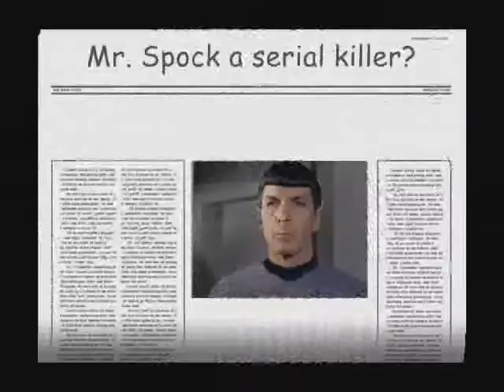chrome division - serial killer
when i first heard this song from Chrome Division the image of spock popped up in my mind. but spock a serial killer? so this is what i made out of the idea. I just had four or five episodes so some scenes will be repeadet and the movie maker screwed me up all along the vid. but anyway...enjoy!

i do not own star trek or the song